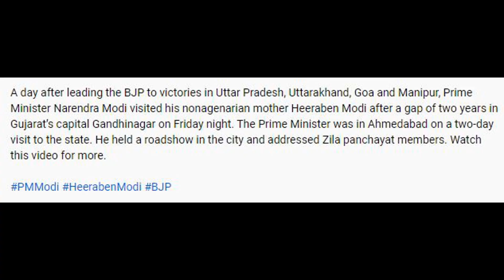3056 - PM Modi surprises his mother after BJP’s thumping win in polls; Seeks blessings -14th Mar